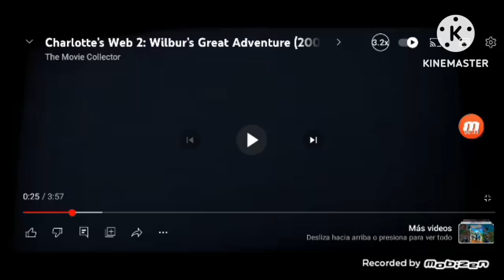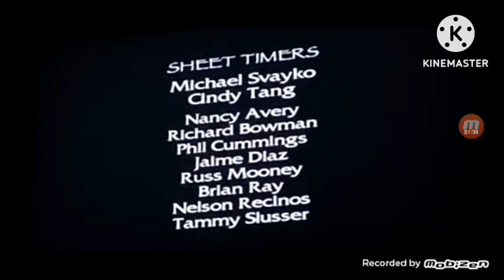charlotte's web 2 credits tv version